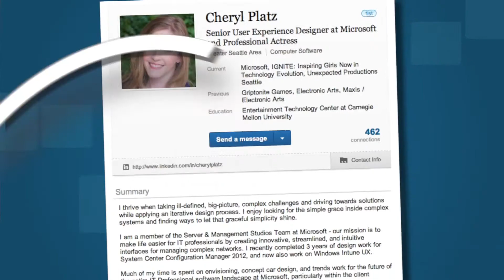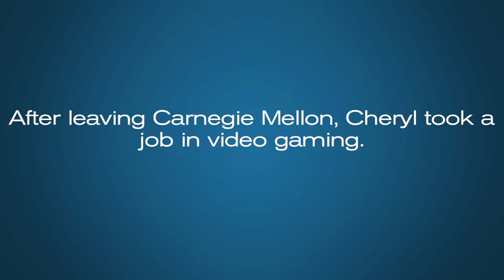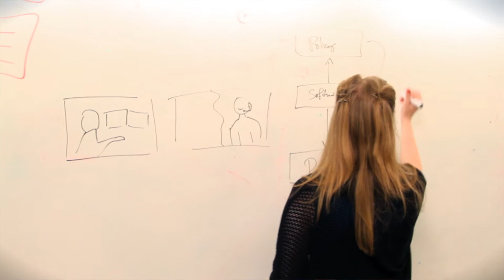Citi: Get Connected with Cheryl Platz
Cheryl, Senior User Experience Designer at Microsoft, shares how a career in tech, dedication to outreach, and work/life balance are not only possible, but also fulfilling.